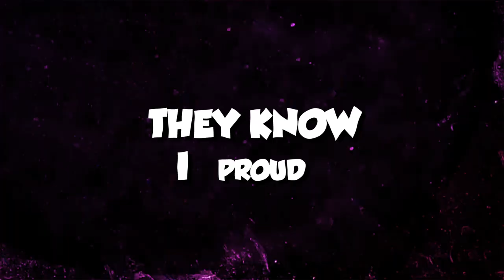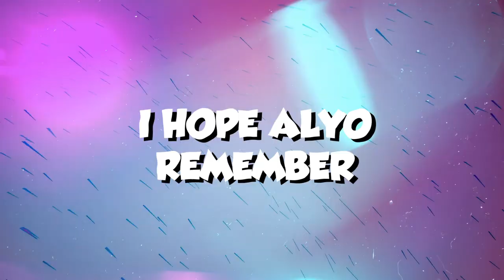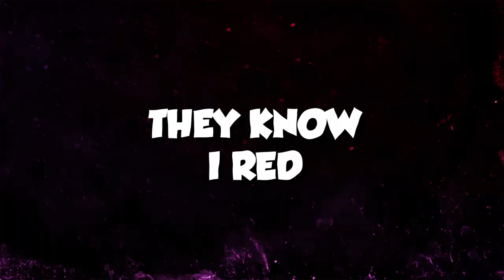Rolling with Labour by Skinny Fabulous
Vote Labour on 5 November 2020.